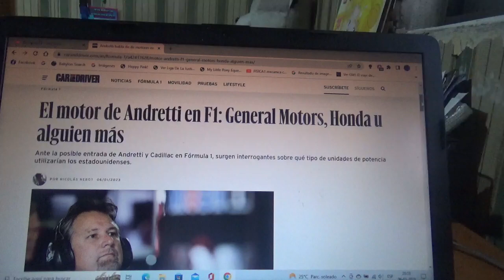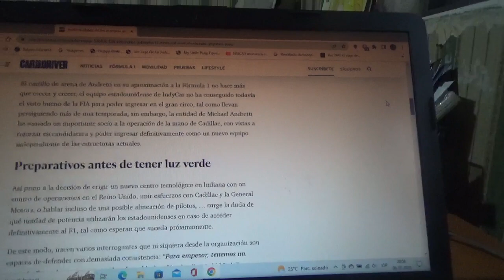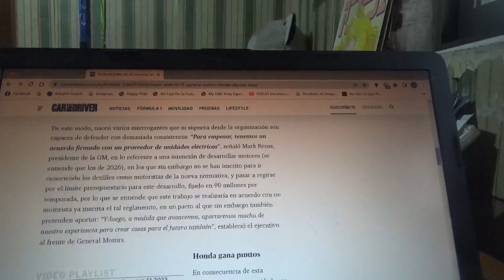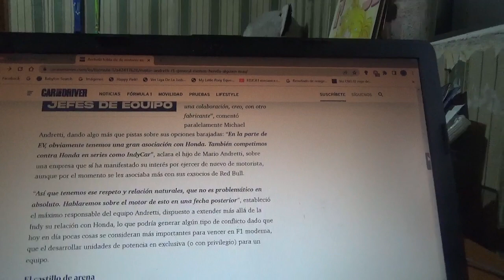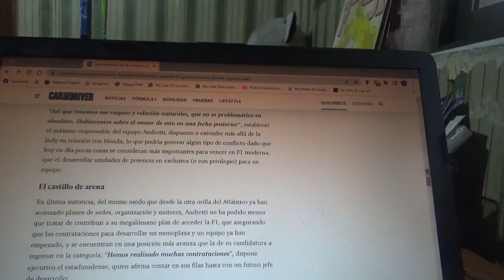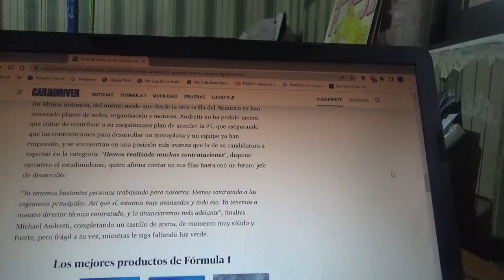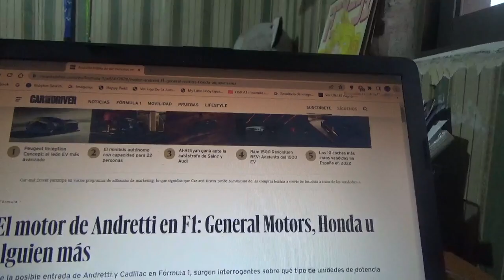Andretti se decidirá entre GM Honda u otro motorista para la F1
Esta interrogante surge ante la posible entrada del equipo estadounidense a la máxima categoría del automovilismo internacional acerca sobre la unidad de potencia que utilizarán